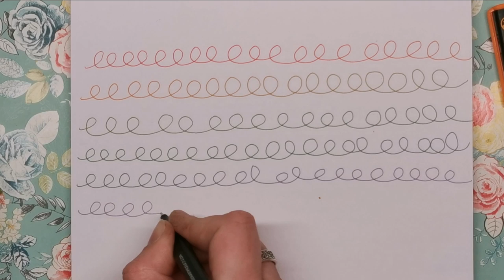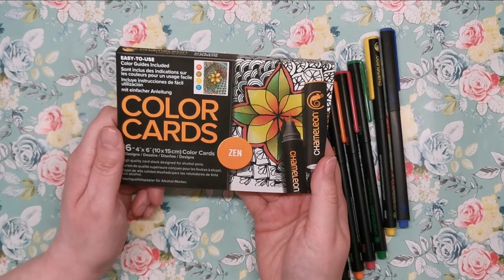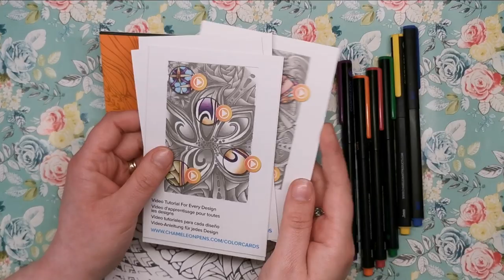Chameleon Fineliners | Review